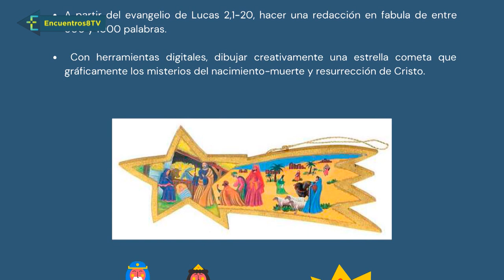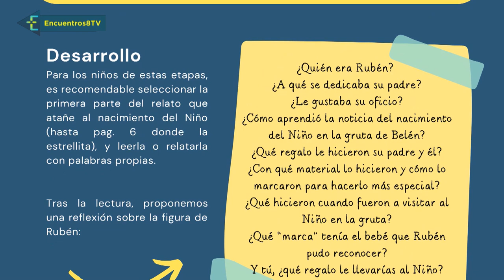Nuevo Arzobispo siguiendo una tradición centenaria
Esta semana en Encuentros:
-Casi ya en ese segundo domingo de Adviento, avanzamos una semana más en ese camino de oración que nos invita a permanecer en la fe. Así nos lo ha pedido el cardenal Cañizares. Emotivas palabras que nos regaló don Antonio durante la misa de despedida de la diócesis de valencia, tras ocho años siendo su pastor. Una celebración cargada de emociones que ahora mismo les contamos
- También esperamos la Catedral abarrotada para la semana que viene, en la toma de posesión de monseñor Enrique Benavent. Les contamos hoy todos los detalles de un acontecimiento que va a durar dos días, con el paso del nuevo del nuevo Arzobispo de Valencia por distintas localidades de la diócesis siguiendo una tradición centenaria.
- También de un nuevo paso adelante en las relaciones de la Iglesia valenciana con la administración pública.
- Todo esto y más en Encuentros.
(Programa emitido el 03/12/2022 en la 8 Mediterraneo TV)